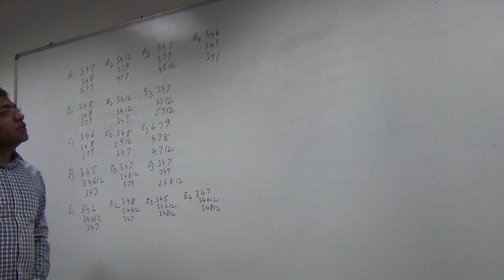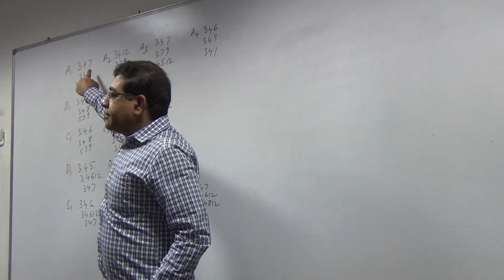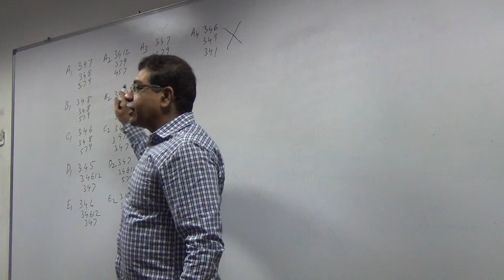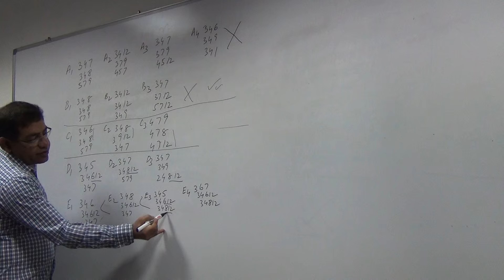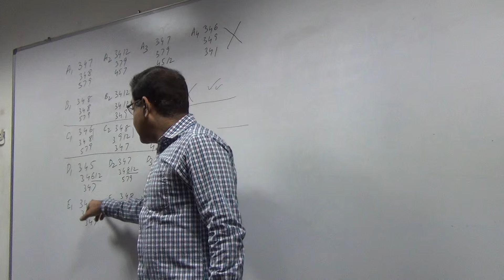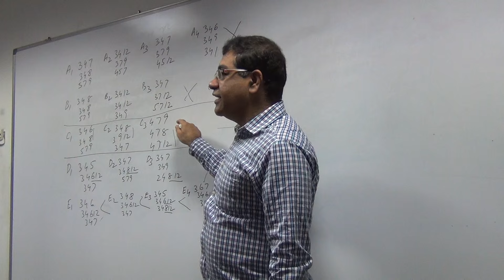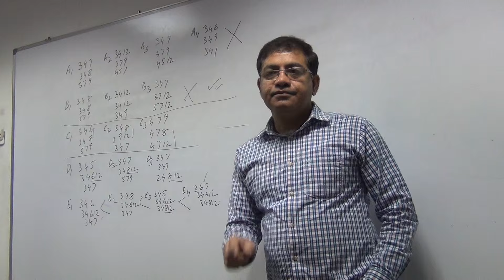Strength of Planets for Litigation - Mumbai